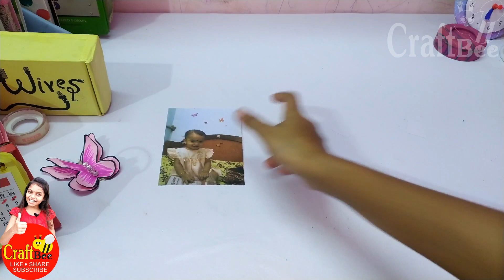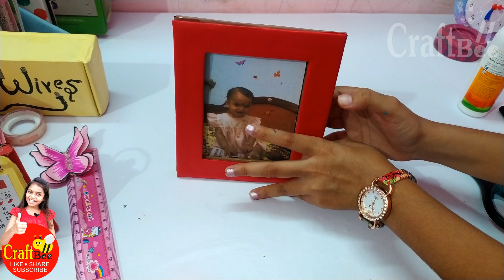Make Awesome photo frame out of paper | How to make photo frame at home with waste materials